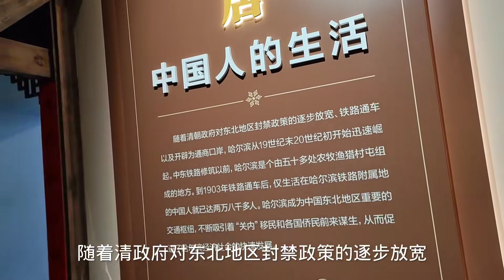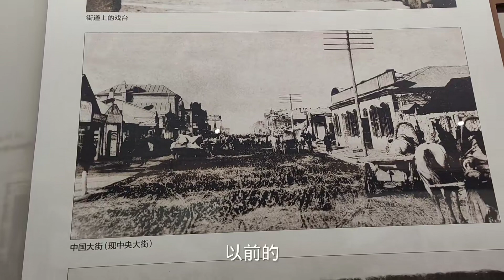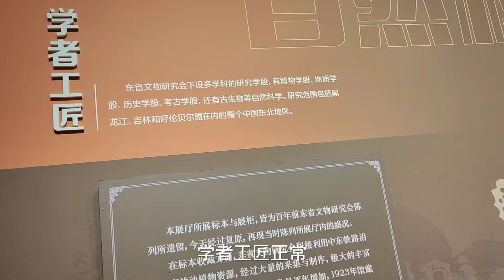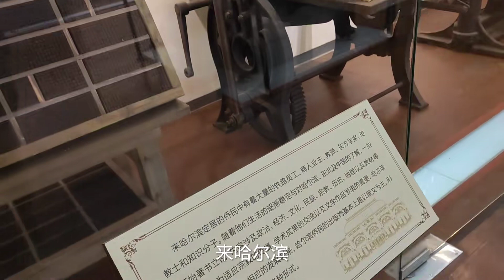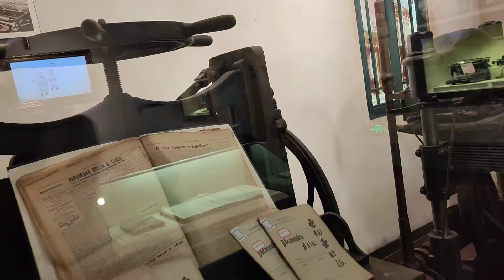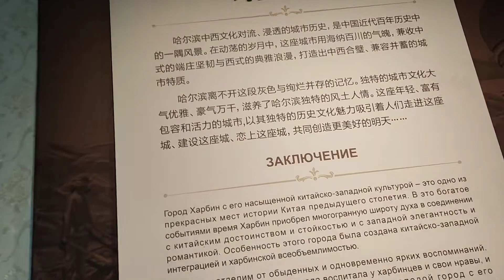哈尔滨火了，是什么影响了哈尔滨的城市文化，总算明白了